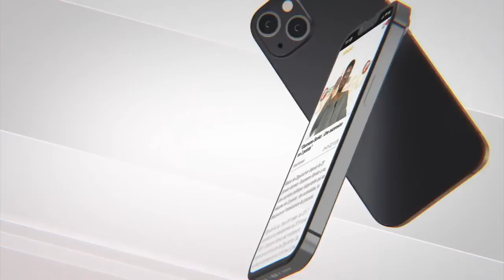Touba-Gouy Mbind: Ces mourides qui célèbrent le Magal sous les eaux